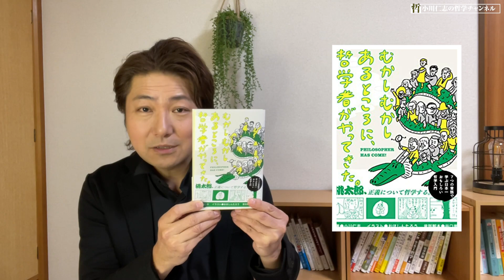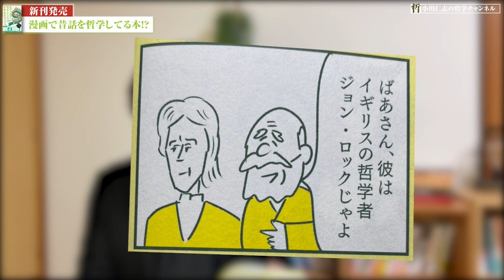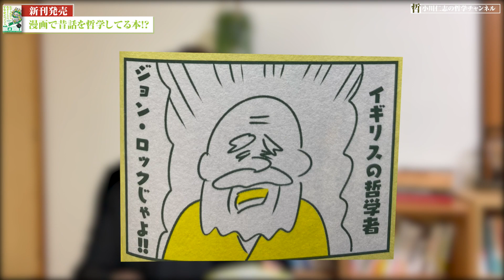【一部公開】私の新しい本が出版されました！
【アマゾンでも好評販売中！！】
◆むかしむかしあるところに、哲学者がやってきた

【自己紹介】
こんにちは。哲学者の小川仁志です。
NHK番組「世界の哲学者に人生相談」に３年間レギュラー出演してました。

そのほか、企業の講演会や「哲学カフェ」を開催しております。

動画内素材引用元は下記の通りです。